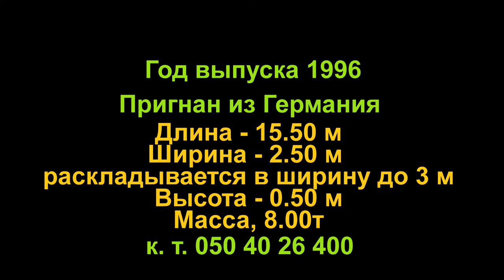Лафет Langendorf STUB 1996 Низкорамный трал с поворотными осями для перевозки тяжелой техники 45т.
Трал лафет Langendorf STUB 1996  Харьков
Год выпуска 1996
Тип  Лафет Пригнан из Германия
Длина, м  15.50
Ширина, м  2.50
Высота, м  0.50
Масса, т  8.00
Количество осей 3 поворотная ось
Вид шин cпаренная новая Износ шин, % 10
Грузоподъемность, т 45.0
 Цвет красный  новая резина
Новый ремкомплект валов, все 3 оси поворотные с новыми шкворнями, 2 новых амортизатора,
новые пыльники барабанов, новые ступичные подшипники, новый АБС, кран датчики блок управления,
ходовая в идеальном состоянии.

Низкорамный трал с поворотными осями, лебедка 30 тонн, на подушках,
раскладывается в ширину до 3 метров, форма оплаты любая.